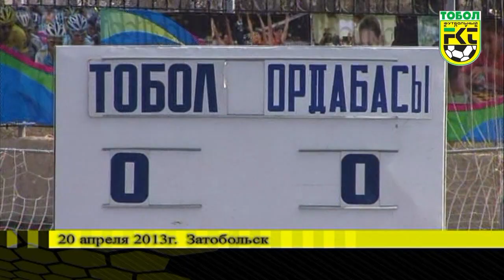Tobol-Ordabasy (20.04.2013)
Обзор игры 6 тура чемпионата РК по футболу между Фк Тобол и Фк Ордабасы.